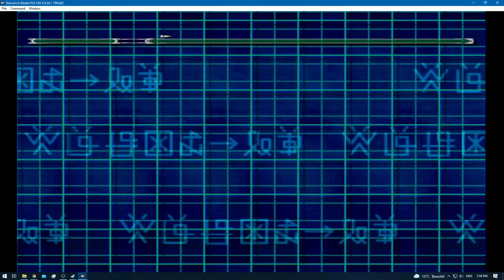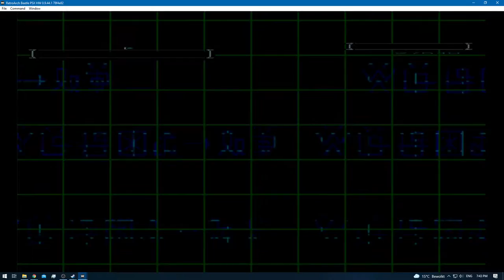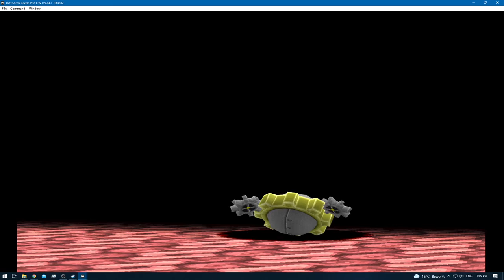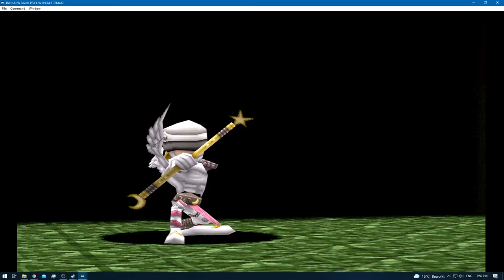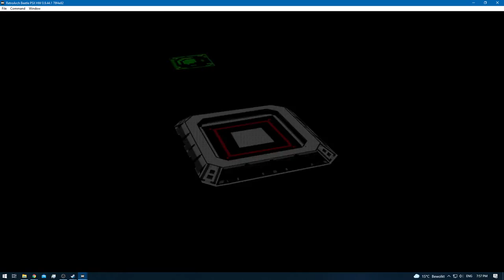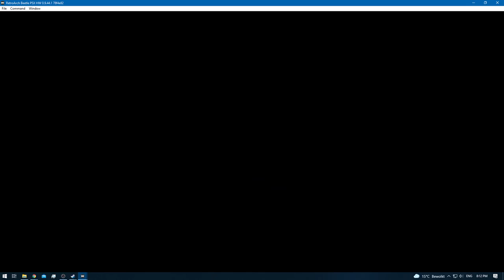Digimon World 2 [RA] - Episode 33.1 - Digimon Hunting (SCSI Domain) [NC]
* 0 - 10 [Rookie]
* 11 - 20 [Champion]
* 21 - 30 [Ultimate]
* 31+ [Mega]

None!

None!

None!

None!
[YouTube Chapters]

0:00 - [YouTube Time Stamp Feature]
0:02 - 0:16 [Preparations]
0:17 - 1:31 [Gameplay: (Digital City)]
1:32 - 7:34 [Gameplay: (Device Dome)]
7:35 - 12:52 [Gameplay: (SCSI Domain)] [Digimon Hunting & Training]
12:53 - 14:23 [Gameplay: (Digital City)]
14:24 - 32:28 [Gameplay: (SCSI Domain)] [Digimon Hunting & Training]
32:29 - 33:05 [Gameplay: (Digital City)]
34:06 - [End of the Episode]